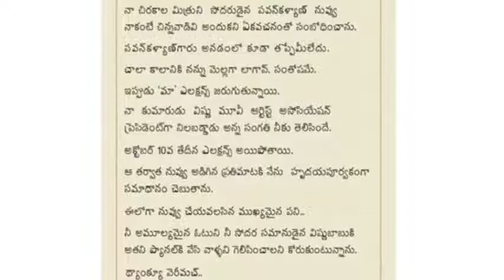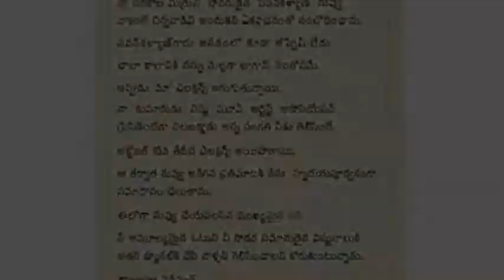పవన్ కళ్యాణ్‌కు మోహన్ బాబు కౌంటర్ Mohanbabu Strong Counter to Pawankalyan